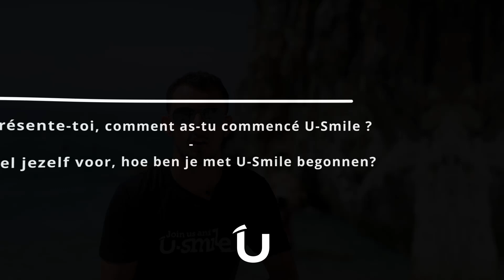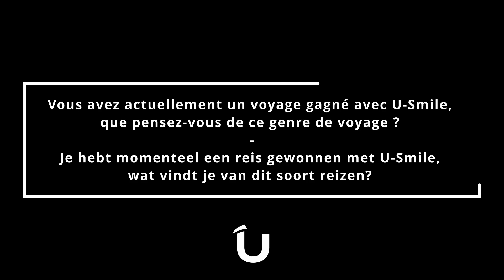TESTIMONIALS FROM CONSULTANTS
Testimonial from a successful consultant at U-Smile: Veron